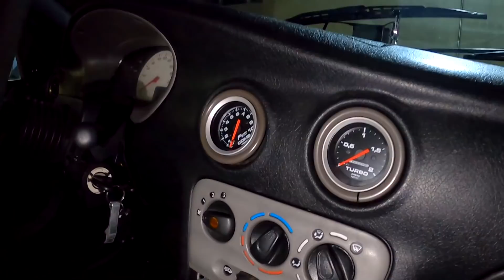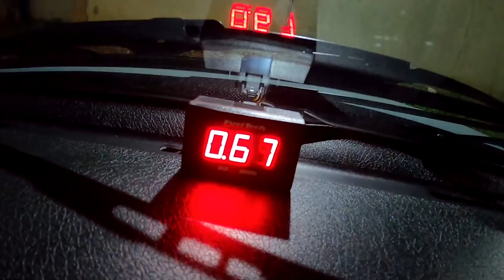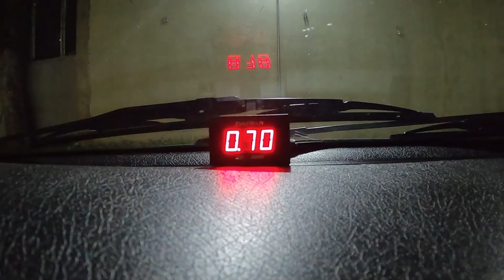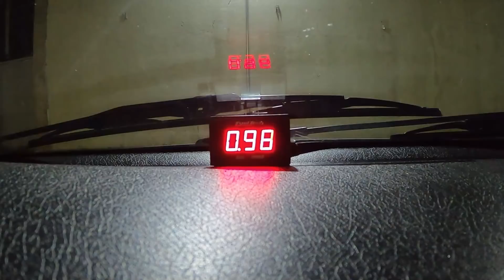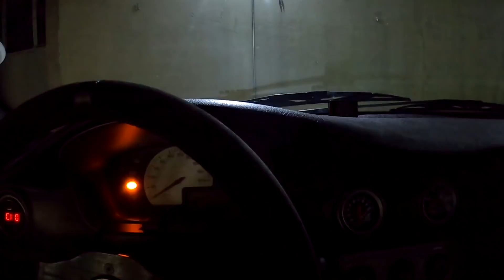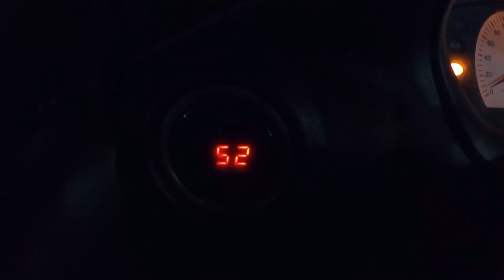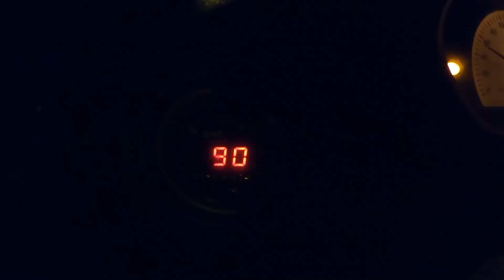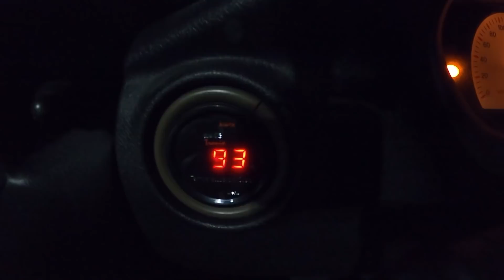😱ROLÊ DE MADRUGADA😱 NO CELTA PARA ACERTO ou não NO MEXICO😂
Fala galera, beleza!? No video de hoje vamos dar um rolê com o nosso Chevrolet Celta 1.0 de madrugada para tentar acertar, pois ele continua dando falta. Espero que curtam!! TMJ